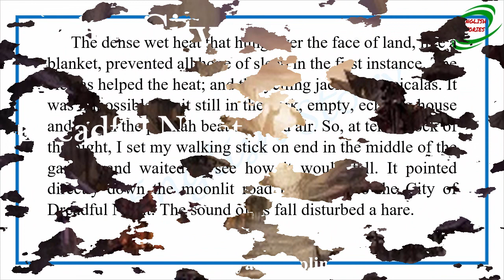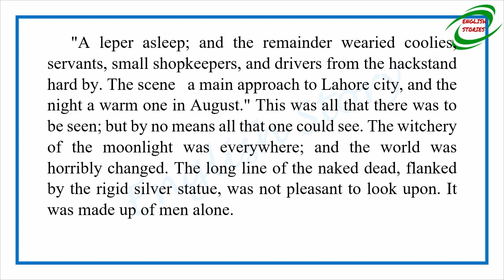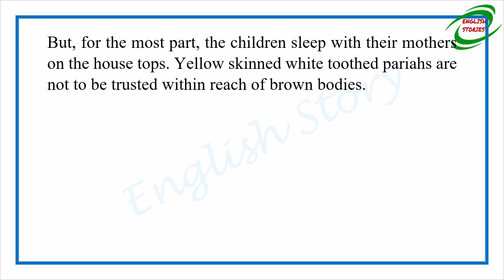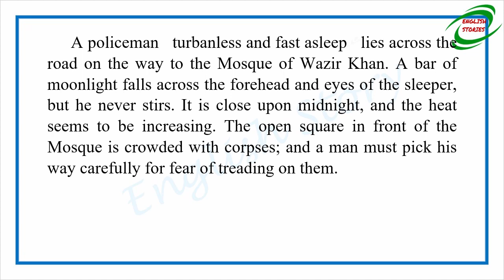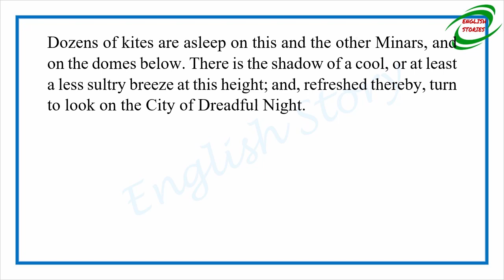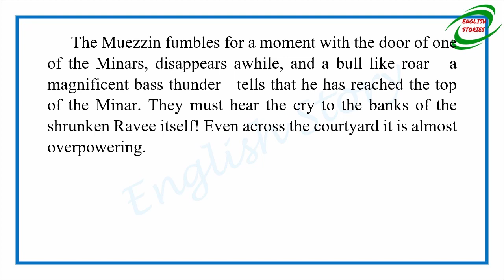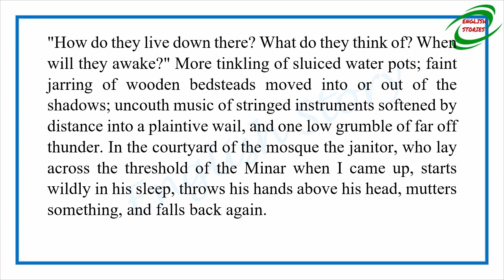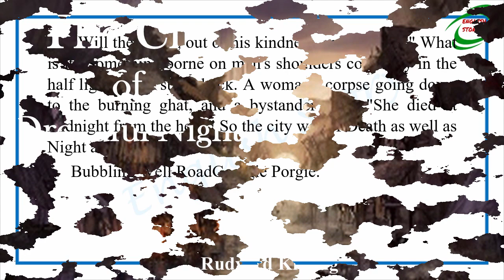Learn English Through Story - The City of Dreadful Night by Rudyard Kipling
Story title: The City of Dreadful Night
Author: Rudyard Kipling